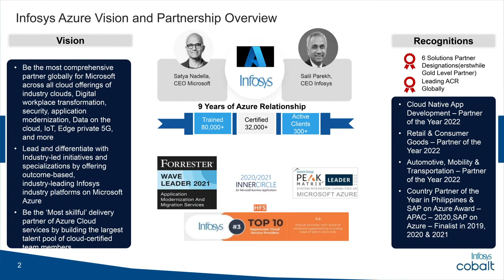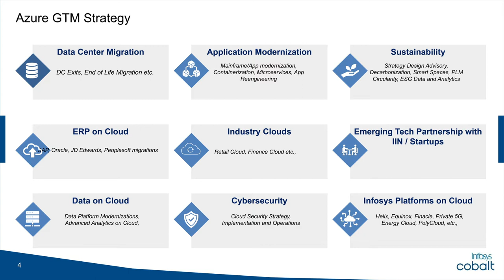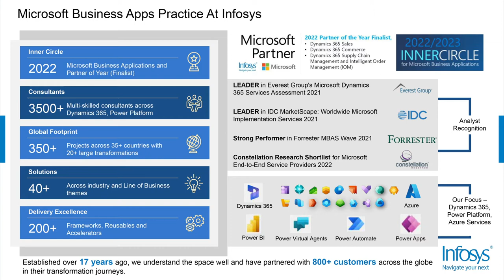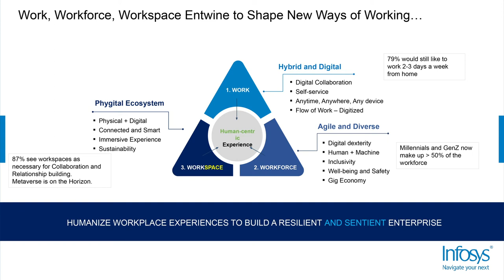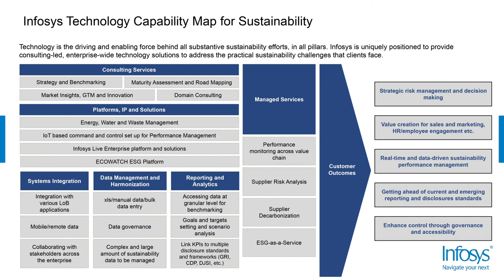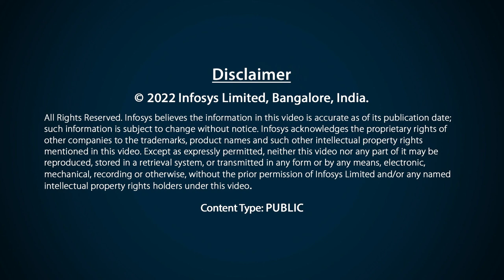Accelerate towards your Next | ODFP121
Join this session to understand how Infosys leverages the capabilities, industry solutions and services of Infosys Cobalt to accelerate the customers’ digital journey across infrastructure, applications, data, sustainability and more

*Speakers:*
 * Nikhilesh Murthy
 *  Darin Thompson